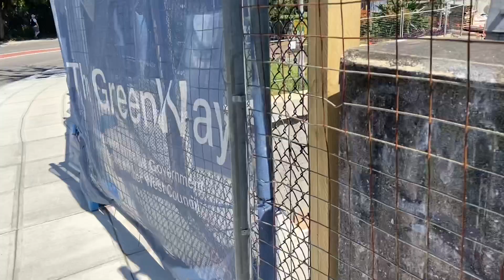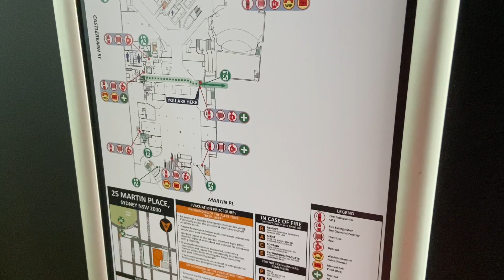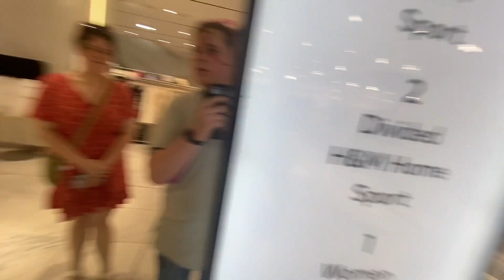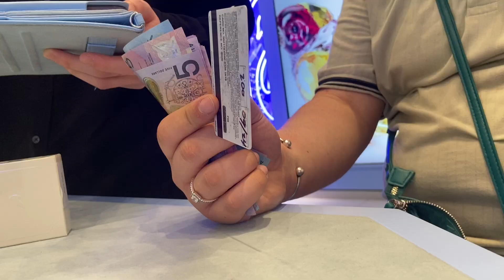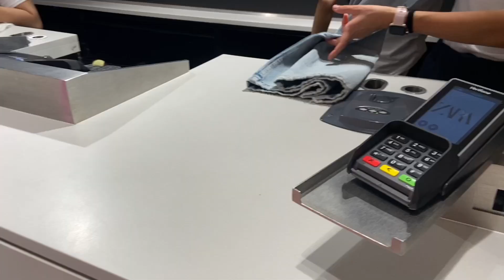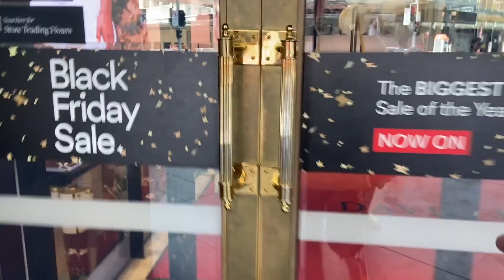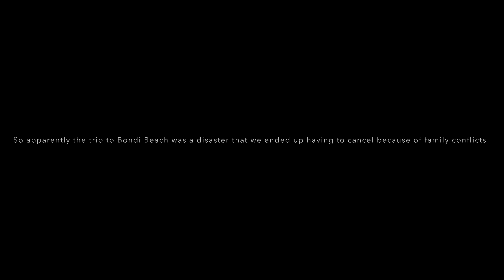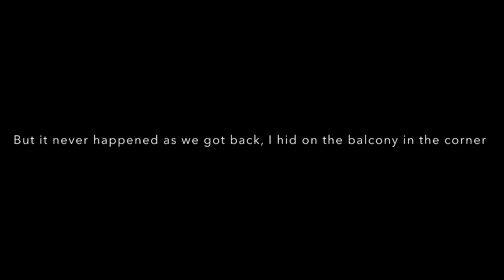Sydney Vacation Vlog #3 || Shopping Haul at H&M, Sephora, Zara & Swarovski|| Bondi Beach GONE WRONG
Went shopping today in Pitt Street, didn’t get much as I wanted, not even Red, also been to Swarovski, Sephora, H&M & Zara, Zara was a nightmare with the sizing and the prices

Then we went to Bondi only to go back to the bakery 17 minutes from there and back and have a domestic violence abusive outburst on the street infront of everyone that I nearly took my own life, tried to steal a gun from a cop and sh**t myself to death,,

This is why I hate holidays away from home,
1 way ticket to Hell is the key

But usually after all this we make up as a family as forgiveness and love at the end of the day

I came to Sydney to have the best life but sadly this was a disaster like all the other and only care about Melbourne and Victoria

If your experiencing suicidal thoughts or attempts call Lifeline on 13 11 14 (AU) The Suicidal Prevention Hotline on 9-2-2 (USA)

Insta 2 : @mcneilxanthe
Bluesky : @xanthemcneil.bsky.social
YouTube : crystalocean (currently not being used)
YouTube 2 : Xanthe McNeil

RULES
- treat me with respect
- do not bully me
- do not comment on videos
- respect LGBTQIA+ & Black Lives
- use they/them/xe/xem pronouns on me
- if you hate me block me and mute me
- no racial, homophones & ableist slurs
- do not ask me if I’m a boy or girl
- do not call me hateful names
- HAVE FUCKING FUN